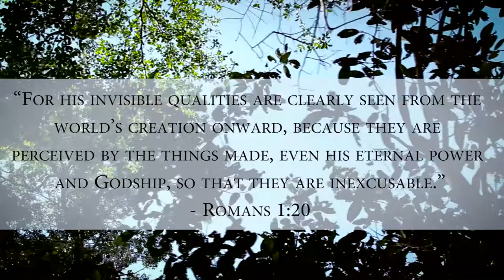Amazon Documentary HD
My adventure through the Amazon rain forest and what I learned along the way